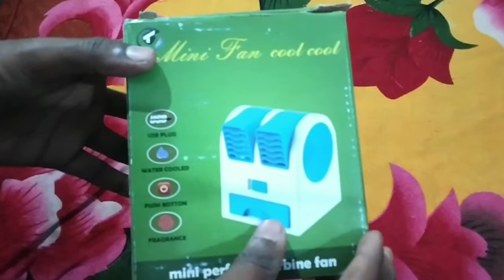Amazing Small Air Cooler \\ Unbox and Test ...Technical Ranjib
This is high quality portable Laptop /PC /USB  Cooler cooling fan .Pitch Angle  can be adjusted upwards or  Downwards. With key switch .Usb powered .no external power required  ,plug and play easy install and Remove  .Durable soft fan blades make you free of injury .super mute  Air volume comfort  suitable tu use for all seasons .Mini Frangrance Air conditionears  .Cooling fan is made  of durable hard plastic  matarial  ,and powered by 3A A  batterys and usb cable to provide strong wind with low power consumption .with desktop design and  easy to use it is wonderful air cooler   ..you can add scent beads 50 ml water into the strong box inside the fan ,to give off frangrace  Besides, you also add ice or ice water into the strong box to provide freezing air to let you say Good bye to hot air ...

From Flipkart

From Amazon

Water fountain Making